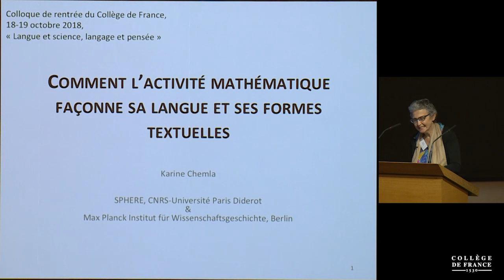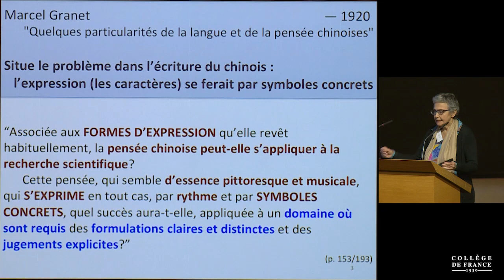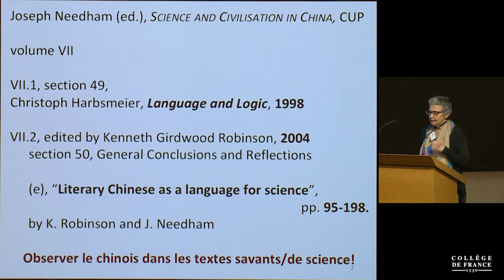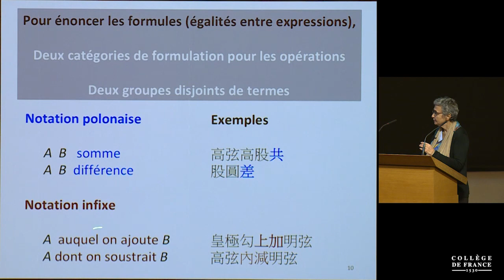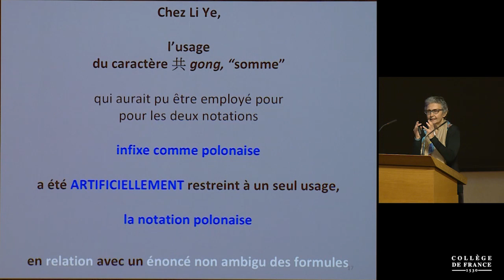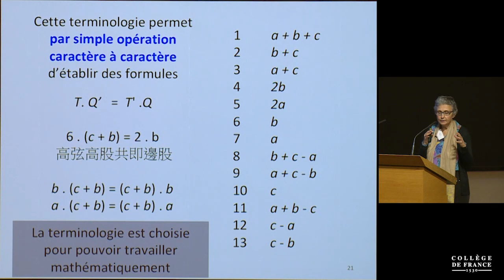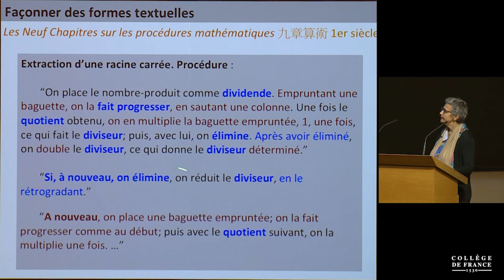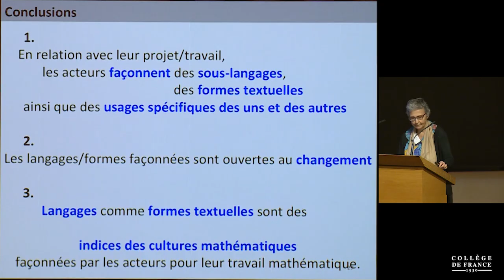Comment l'activité mathématique façonne sa langue et ses formes textuelles - Karine Chemla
Colloque de rentrée 2018 : Langue et science, langage et pensée
Conférence du vendredi 19 octobre 2018 : Comment l'activité mathématique façonne sa langue et ses formes textuelles

Intervenant(s) : Karine Chemla, SPHERE (CNRS & Université Paris Diderot) & MPIWG, Berlin